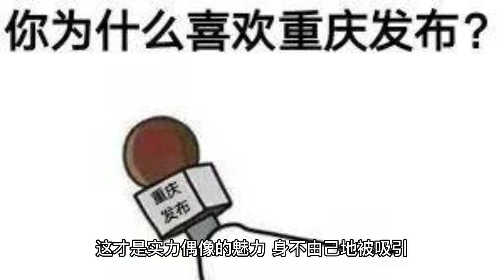Another new trick to suppress Xiao Zhan with "Chang Yue Ming"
Xiao Zhan has been on the path of being vilified and suppressed since he became famous for "Chen Era". These two years have changed from openly suppressing to secretly tripping, but the malice has never been cut.

It is interesting to note that while denigrating him and suppressing him, they want to become him and copy him. To put it bluntly, but eyeing his popularity, eyeing his value, can't get him, want to divide him.

Xiao Zhan as the only super top stream in the entertainment, its value speaks for itself. This period of time, that is, before the finalization of the next work of Xiao Zhan, is the golden hype period of the capitalists who have the goods in hand. All sorts of pies are pushed to Xiao Zhangs, anyway, to make or break, to take advantage of Xiao Zhangs' popularity to absorb a wave of attention first.

For example, the movie "Borrowed Life" starring Xiao Zhan, instantly on the hot search, the book's editor also issued a special blog to thank Xiao Zhan, on the first hot search of life. Seriously, it's no wonder that all parties are trying to find ways to rub the Xiao war hot, really Xiao war two words are too good. The film borrowed this wave of attention, perhaps will be smoothly cast, perhaps Xiao war can be impressed is not known, and to act and see.

Seriously, those days of 2020 are far away, in the premise that can not be openly robbed, began to cut the meat in another way. Recently a netizen made a small summary of the rice circle PUA words, look really too familiar, it can be said that all of Xiao Battle hit.

Xiao Zhaoge out of the results, it said you are far from rushing out of the universe. Xiao war no news, that is paste, was closed. Really stand on the supreme point sweeping everything, only fear of the world.

And the purpose, is to bring funeral rice circle, the best off the powder, and thus achieve the purpose of stripping weak Xiao war. Its means can not be described as insidious, its intentions can not be described as not malicious. There is a saying: those who say people are right and wrong, that is, right and wrong people, away from such people.

But Xiao Zhangs this sought-after meat and potatoes, is always thought of, only to change the pattern again. Remember previously blamed Xiao war rice circle is too stable, are not flowing, not conducive to the development of internal entertainment.

This kind of remarks really make people laugh, this want to divide the heart of Xiao war are not covered up? Now, there are new tricks, borrowing popular drama "long month of mobile phone" to suppress Xiao war, really dead war of the heart does not die, do not use the extreme.

Seriously, what does the play have to do with Xiao? But there are people who turn the corner to get involved. The play publicity is very strong, and has been scheduled to broadcast, based on the ancient even drama is a tool for powder, some people will think of a run powder play.

Claiming that the largest volume of shrimp must run the most, and speak of what a sense of vulnerability to absorb shrimp. Really make people laugh.

Although thinking about shrimp, but really do not understand shrimp, the real fans in addition to Xiao war drama, who do not want to see the drama, that is really into the eyes are war, looking around without others, suck what suck? Look to suck, well.

In addition, people who like the Xiao war, perhaps initially for the face stopped, impressed by the song, attracted by the role, but ultimately let people die is the Xiao war personality charm. No matter what kind of powder comes, the last is the powder Xiao war.

Moreover, the vast majority of Xiao war fans are adults, can follow the stars, only because that is Xiao war. Stable thinking, psychological maturity, will not be a sense of vulnerability for a change of heart, there are many people with a sense of vulnerability, but are not Xiao war, and can not become Xiao war.

Some people are afraid of a lifetime will not understand that fans are attracted by strength, by charm, not by means of grabbed, can grab, not powder, you can not stay.

Want to increase their own powder, but also their own main fight, rich connotation, growth of talent, refining acting skills. All day and night just think about taking the wrong path, to the detriment of others, do not know, sins made more, one day the evil is full, full plate is lost.

Finally

I would like to say: recently "Mr. Fashion" Xiao war interview content exposure, let people see a star out of the halo, full of fireworks, lovely Xiao war, he has ideas, character, ability, strong enough.

This kind of Xiao war let countless people to go to Chongqing to see the idea, just because that is Xiao war like and want to stay there in the city, his hometown.

Looking at the Chongqing official push under a message, this is the charm of the strength idol, the body can not help but be attracted, can not help but fall in love, put him in the future plans, become their ow